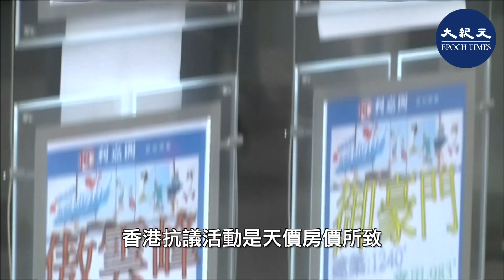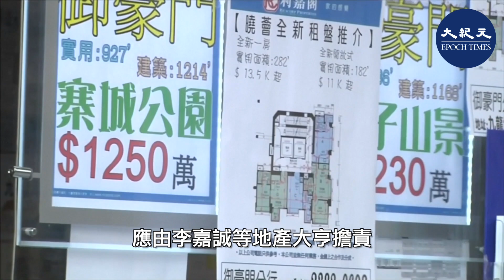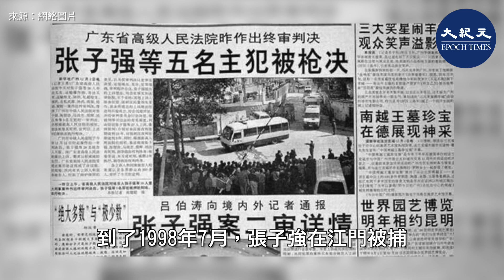【焦點速遞】(字幕）中共在港強推國安法，此舉徹底撕破一國兩制遮羞布，且威逼利誘香港工商界名人表態支持「國安法」，李嘉誠父子近日也表態。李澤鉅怕被綁架，未敢入京開兩會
5月25號，長江實業集團主席李澤鉅表示，現時香港正處於政治紛亂及營商環境不明朗之氛圍，期望「香港國安法」能穩定香港之局勢，恢復社會及經濟活動的正常運作。

除了李澤鉅，其他三位香港地產商人李家傑，郭炳聯，鄭家純也先後表態支持立法。

李澤鉅、李家傑都是中共全國政協常委，郭炳聯則是全國政協委員，鄭家純則是原常委；

李澤鉅作為政協常委，理應到北京參加兩會，不過這次他缺席，沒有前往參加。

5月20號香港01報道說，「恆地李家傑搬行李跌傷骨折坐輪椅　李澤鉅疑因發燒缺席」。

因應疫情，港區代表需先到深圳接受病毒檢測，確認為陰性後才可出發到北京開會。文章稱，「亦有部分人大、政協缺席這次會議，其中長和系主席李澤鉅未有出席。有指李上周出現咳嗽，其後更發燒沒有上班。」

也就是說，李澤鉅並沒做檢測，也沒任何醫生證明，就以感冒為由，拒絕去北京開兩會。

時年91歲的李嘉誠曾在2019年9月呼籲當局和抗議者保持克制，他寫的詩被外界解讀為支持民眾抗爭的藏頭詩，結果被中共政法委旗下的微信公眾號以及《人民日報》點名批評，說李嘉誠「縱容犯罪」，更反譏指，香港抗議活動是天價房價所致，應由李嘉誠等地產大亨擔責。

隨後香港四大房地產商中的三家都陸續宣佈捐農地給社會，唯有李嘉誠表態不跟進捐地，而改為直接捐出10億港幣援助香港中小企業。

李嘉誠跟中共的交往很多，他從中得到了很多好處，不過他也因此深知中共的兇殘與邪惡。

2018年12月流亡美國的大陸富豪郭文貴爆料說，「當年綁架李嘉誠兒子的綁匪張子強，被江澤民誘捕，江得了5000萬，10億贖金被公安吞了」。郭文貴稱「張子強在珠海的房子賣給了我。」

事情發生在1996年5月，來自廣西、移居至香港的綁匪張子強，綁架了李嘉誠的長子李澤鉅。

張子強最初提出的贖金是20億港元，李嘉誠說他一下子籌不到那麼多現金，而且會引起外界注意，於是張子強爽快答應打對折。他按照長江基建的股票編號「1038」，提出贖金10.38億元。李嘉誠怕綁匪撕票就答應了，而且沒有報警。

張子強領到鉅款之後，親自駕車把李澤鉅帶到銅鑼灣怡東酒店門口釋放，他與同夥綁架僅「一天」就拿到10億港元巨款，創下了綁匪紀錄。

郭文貴透露，事後李嘉誠找到江澤民，要殺了張子強以出這口惡氣，於是李嘉誠給了江澤民5000萬港元，江澤民就下令中共國安在大陸誘捕張子強，因為香港沒有死刑。

1997年底，張子強買的800公斤炸藥被查獲，他與同黨被迫逃回大陸，到了1998年7月，張子強在江門被捕，同年12月被槍斃伏法。

郭文貴還爆料說，江家下令誘捕綁匪，落網後贓款被公安分光。不過李嘉誠因此而攀上了江澤民，後來長江實業能在大陸順風順水地發展，背後就有江在撐腰。

據說從這次綁匪事件中李嘉誠也學到了很多。以前一貫節儉的他，捨不得花錢僱保鏢，但經歷此事後，他們家的豪宅就多了很多保鏢和昂貴的安全保衛設施。

網上不少分析認為，李嘉誠擔心兒子李澤鉅到了北京，就可能被中共綁架扣押，回來不了，所以根本不敢冒險前行。

5月27號，人大強推「國安法」的消息曝光近一周後，李嘉誠才首度開腔，回應《大公報》的相關查詢。

他表示：「國家對自身國家安全問題有權責，大家不必過分解讀。希望通過『國安法』可以紓緩中央對香港的擔憂，發揮長遠穩定發展的正面作用；特區政府責無旁貸，要鞏固香港人對『一國兩制』的信心，和強化國際社會的信任」。

李嘉誠在大公報表態後，很多媒體都想採訪他。李嘉誠又聲稱自己感冒生病了。